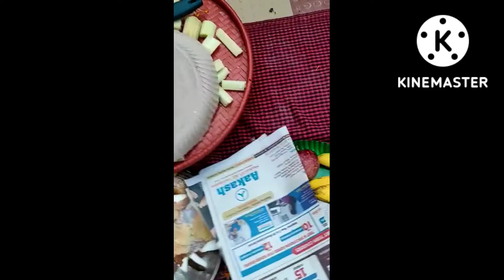kya ho gaya | puja ma